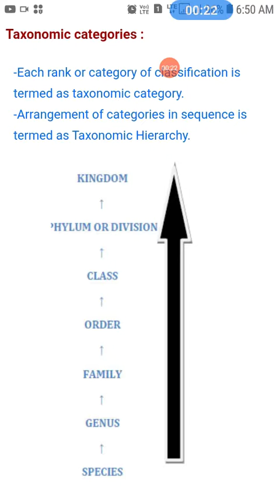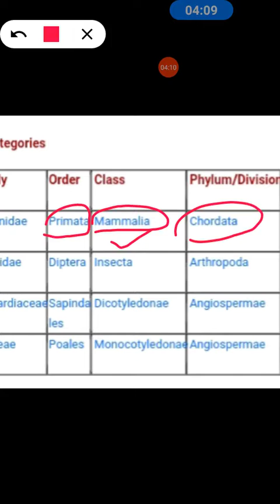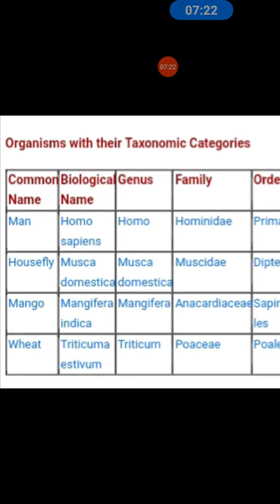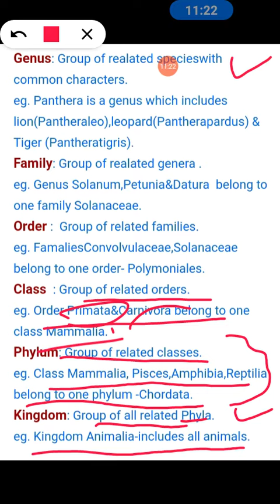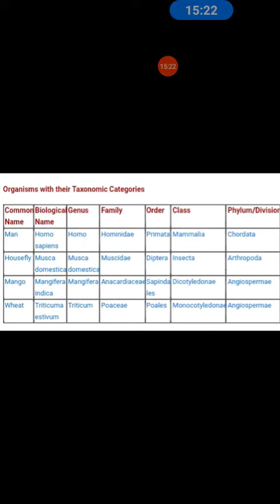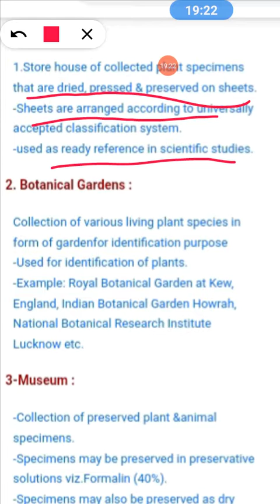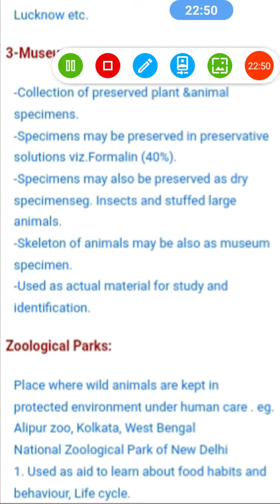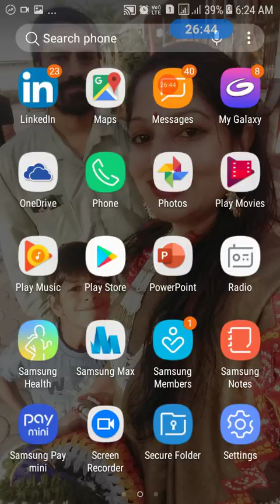11std. NCERT Biology chapter 1 THE LIVING WORLD part 4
Taxonomy ..scientific names ..taxonomic aids in ditail explanation